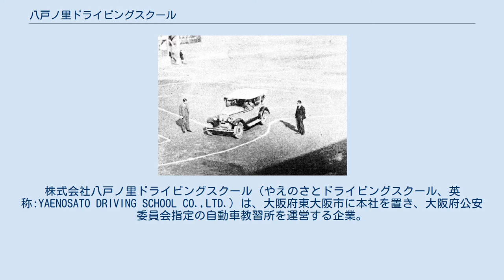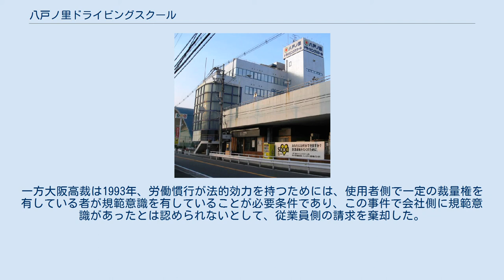八戸ノ里ドライビングスクール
株式会社八戸ノ里ドライビングスクール（やえのさとドライビングスクール、英称:YAENOSATO DRIVING SCHOOL CO.,LTD.）は、大阪府東大阪市に本社を置き、大阪府公安委員会指定の自動車教習所を運営する企業。
1931年に大阪城東商業学校に設けられた自動車部を前身とし、1952年に自動車学校として開校した。
平成期には20年以上連続で大阪における入学者数第一位を記録している。
一方で40年以上にわたって激しい労使紛争が繰り広げられ、法廷で争われた問題の中には労働問題において重要判例として参照されるものも複数ある。
愛称は「ヤエドラ」。
 大阪城東商業学校自動車部練習風景（1931年12月） 八戸ノ里ドライビングスクールの歴史は、1931年に開設された大阪城東商業学校の自動車部に遡る。
1928年に大阪城東商業学校を開校した谷岡登は、1931年に同校工業科の実習のために自動車部を設けた。
これからの実業人は自動車の素養が必要であり、そうした人材を輩出することにより物流に役立たせることを意図したものであった。
開設時には陸軍省から払い下げられた中古のシボレー1台が使用された。
1933年には保有車が3台となり、ガレージも完成した。
しかし戦争の激化で自動車を供出しなければならなくなり、自動車部は閉部された。
 戦後、大阪城東商業学校は学制改革を機に大学に再編され、1952年からは大阪商業大学を名乗った。
この年、自動車部が大阪商業大学附属自動車学校として再興された。
自動車教習は大学の教育課程になじまないため、附属の自動車学校という形となったものの、商業大学の学生に対しては自動車学校の授業料を割引する優遇措置が取られた。
開校にあたっては大阪府公安委員会から予定管理者を迎えたほか、大阪市交通局からも職員を招聘し、10数人の体制で始まった。
開校時の教習車は以下の構成であった。
フォードは大阪のタクシー会社が使用していた戦前の中古車であり、ダットサンは東京のタクシー会社から導入した。
 1955年には大阪府公安委員会の指定教習所となった。
指定認可申請は開校時に行っていたが、大阪で最初の申請であったことから当局は慎重で、申請から3年後の認可となった。
校内で試験を受けることができるようになり、合格率90%と高かった。
当時は受付や事務室、職員室は幼稚園に間借り、教室は大学の木造仮校舎、コースはその東側と、自動車学校の施設が学内に分散した状態であったが、1961年には新校舎が完成した。
しかし1963年には大阪商業大学附属自動車学校労働組合が設立され労働紛争が激化、さらに1964年には指定基準違反により大阪府公安委員会により6箇月の休校命令を出された。
 休校中に公安委員会からの指導もあり、1965年に学校は大阪商業大学から独立し、株式会社商大自動車教習所として新たに設立された。
この法人は1963年に設立され、大阪商業大学の学校食堂の運営を行っていた城東産業が母体となっている。
1966年には校舎と一体化した新コースが完成し、施設の分散がようやく解消された。
 1988年からは指導員として女性の採用を開始した。
過去には1970年に女性の指導員を採用したこともあったが、この年には8名が採用され、翌1989年は16名、1990年は9名、1991年は12名、1992年は14名と継続的に採用が行われた。
女性の指導員採用は大阪の教習所としては早い試みであった。
1990年には年間の卒業者数が開校以来最高となる7796名を記録した。
 スクールでは大阪商業大学附属自動車学校時代の1963年に労働組合が組合員35名で結成された。
以降、激しい労使紛争が繰り広げられ、一部は法廷で争われた。
そのうちの一つ、スクールの教習指導員が起こした訴訟「商大八戸ノ里ドライビングスクール事件」は、労働協約の定めより労働者側に有利な扱いが慣行として行われていた場合に、この慣行が労働契約として法的効力を持つかどうかを判断するうえで重要な事例となっている。
 1972年、スクールは時短の一環として隔週月曜日を特定休日とし、この日に出勤した従業員に対し休日出勤手当を支給していた。
労使は過去に、特定休日が祝日と重なった場合でも振り替えは行わないことで合意していたが、実際には該当日翌日の火曜日に出勤すると休日出勤手当が支給される運用が行われていた。
また実稼働時間に...